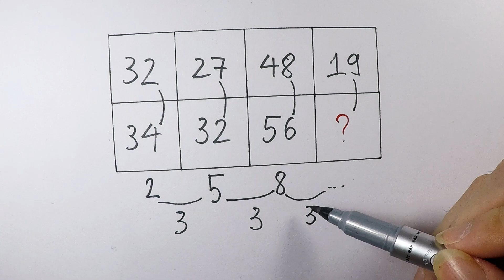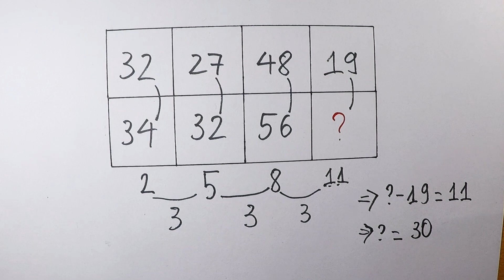IQ Test? How long to solve it? A Nice Math Problem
IQ Test, How long to solve it? A Nice Logical Math Problem.